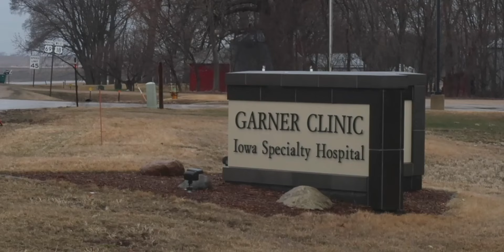PSA: Covid Vaccine